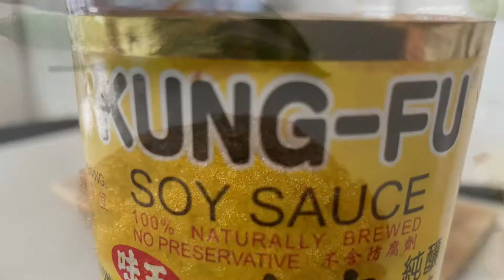FILIPINO BEEF STEAK | BISTEK TAGALOG UNBEATABLE TASTE| NO MARINATION REQUIRED |فلپائنی بیف کڑاہی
In this video I will share a very easy and quick recipe of famous Filipino Steak called Bistek Tagalog without any marination required. I guarantee you an unbeatable taste.

Serve it with plain white rice and you will not stop eating.